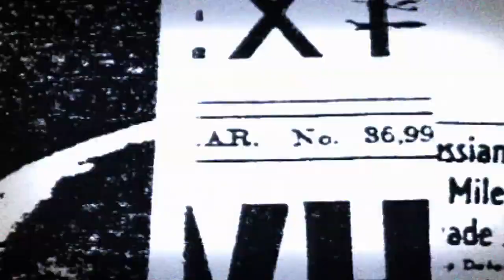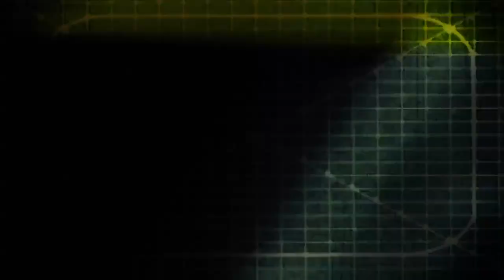Jimmy at the Prom - "Made of Wax" Gorp Music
Jimmy at the Prom joins Elixir on Mute during their long Halloween Tour for select dates in Madison & Chicago! Check here for the dates!

FRIDAY, NOVEMBER 11th - 11.11.11
The Frequency
Madison, WI
8pm
$5

SATURDAY, NOVEMBER 12th - 11.12.11
The Ultra Lounge
Chicago, IL
9pm
$8

- Jimmy at the Prom - "Made of Wax" - Like this video? Come see thousands more at the Net's biggest, uncensored, completely d.i.y. punk, hardcore, indie and alternative music video site, BlankTV.com!

James Dahmann Jr. - Vocals
Sean Williamson - Guitars
Matt Turner - Basses
Dave Schoepke - Drums